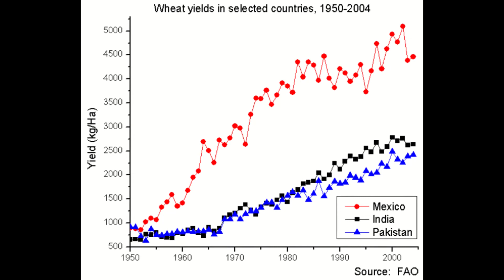5 மனித வாழ்வை மாற்றிய நபர்கள்| People who made the world a better place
This video is about Top 5 People who made the world a better place.